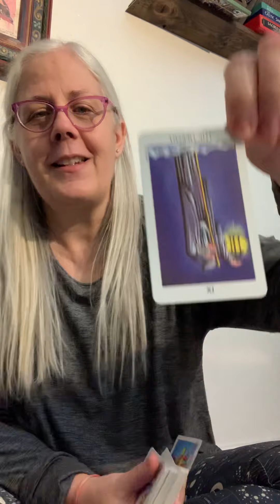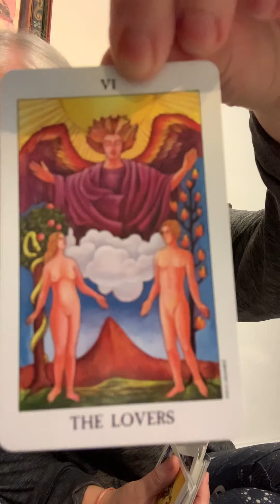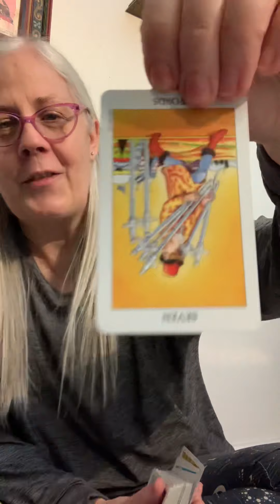December Tarot draw